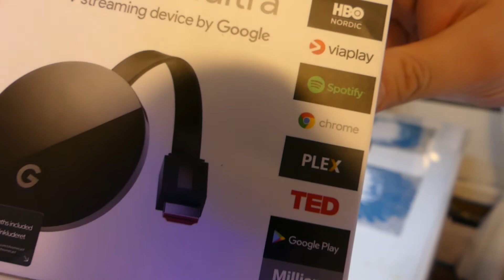Chromecast 4K Ultra Unboxing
Chromecast Ultra lets you control what you're playing, watching or listening to. You can access all media from the same location and display this in an image quality of up to 4K Ultra HD and HDR (High Dynamic Range). Enchanted by incredible 4K / UHD (3840 x 2160) with impressive details and depths like never before. HDR ensures that the dark areas in the image look darker, while the lighter parts of the image look brighter. Experience more realistic images with more colors and shades.

your phone as a remote control, Chromecast Ultra is controlled from your smartphone, computer, Mac, or tablet. Simply open the app for instant access to the TV shows, shows, movies, music and games you love. Make your own playlists, check times for TV shows or discover something new.

Cast -Sharing content from phone to TV screen
It can not be easier. Just tap Cast to display your smart device content on the big screen. Share your vacation photos with your friends, show up web pages or turn your TV into a huge photo frame. You can continue to use your smartphone while the Cast feature is on.

Entertainment for all
Chromecast Ultra supports hundreds of different apps for all popular services. Watch movies via Netflix, play music through Spotify or Pandora, watch YouTube videos, organize photos through Pixlr or Lyve - there's something for everyone in the whole family.

Small in size but with powerful performance
Thanks to dual-band WiFi-AC connectivity and three internal antennas, streaming becomes more friction-free and supports higher video quality up to 4K (3840 x 2160) in image quality.

Connection
Chromecast Ultra connects via the HDMI port of your TV. It is powered by a Micro USB cable from your TV's USB port or through a power adapter plugged into a wall socket. Chromecast Ultra also has a built-in optional Ethernet adapter for slow WiFi connections.

Compatible operating systems :
- Android 4.1 or newer
- Mac OS X 10.9 or newer
- iOS 8.0 or newer
- Windows 7 or newer

Package includes:
- Chromecast Ultra
power cord
- Power adapter with Ethernet port

NB! To watch content in 4K or HDR, you need a 4K or HDR capable TV and reliable broadband and internet connection. Some vendors do not have 4K content available. Some apps require subscription.